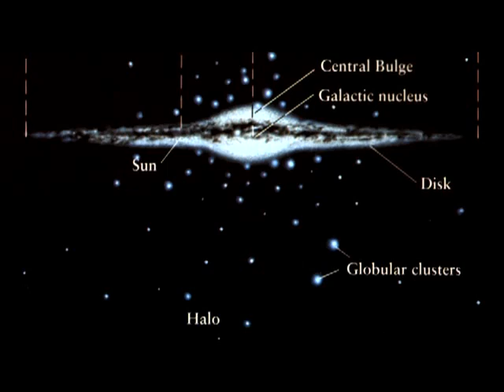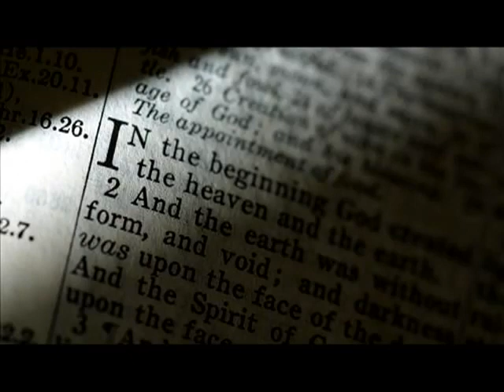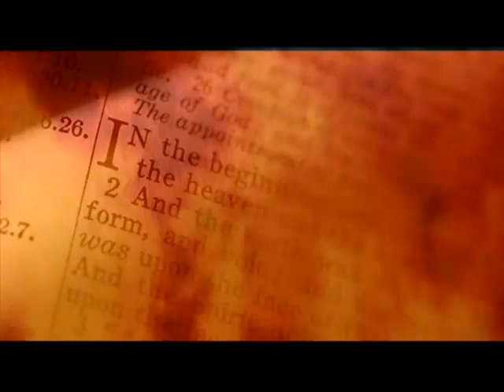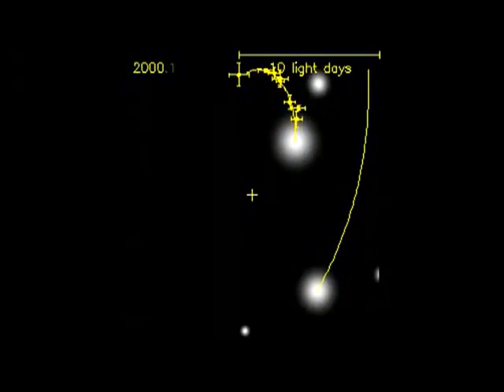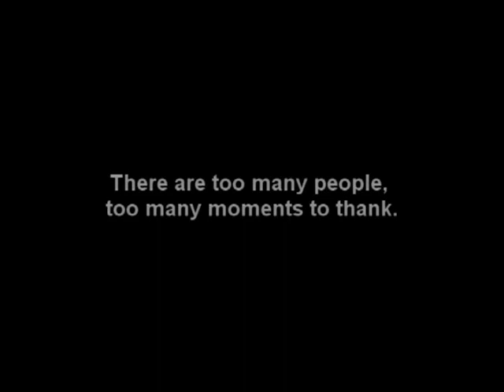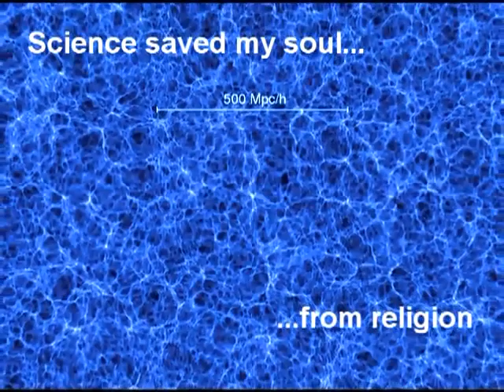Science Saved My Soul.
This is truly one of our favorite YouTube Videos.

Link to download video if you cant watch in Australia, New Zealand, or Germany:

Original Text by philhellenes
Yes, many of those thinkers to whom I owe my mental freedom were religious, like Newton, a Christian, who believed God made the Earth but who then showed me why the Earth would have formed without a god's help. Or Plank and Schrodinger, two more Christians, who believed God ruled the Universe but showed me how God could not control a single electron. The discoveries these and many other people made, the laws they are famous for, are the very things that make gods getting humans pregnant, or angels whispering to prophets in caves, look infantile. I could never and would never question their intelligence. Their honesty and intellectual consistency are a different matter.

Weird...

I can stand on the shoulders of giants and see what even they seemingly could not.

I'm not against the Creator(s), if they exist, if they ever existed. I'm not against the search for the Creator(s). What blows MY mind is that people think religion has anything to do with it at all.